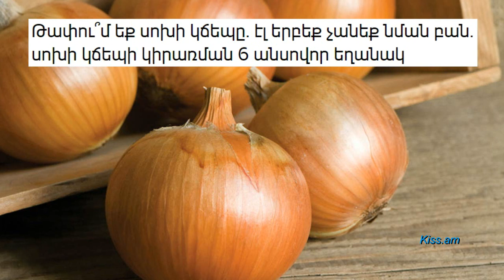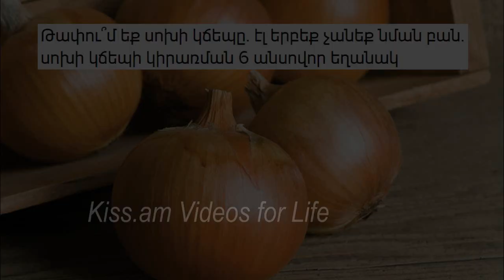Թափու՞մ եք սոխի կճեպը. էլ երբեք չանեք նման բան. սոխի կճեպի կիրառման 6 անսովոր եղանակ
Քչերին է հայտնի, որ ոչ միայն գլուխ սոխը, այլև սոխի կճեպը աներևակայելիորեն օգտակար են մեր օրգանիզմի համար։ Սոխի կճեպը պարունակում է հատուկ հակաօքսիդանտ՝ կվարցետին, որն օժտված է հակաալերգիկ հատկություններով։

Հետազոտությունները հաստատել են այն փաստը, որ սոխի պարբերաբար օգտագործումը նաստում է սրտանոթային համակարգի ամրապնդմանը, ինչպես նաև նվազագույնի հասցնում ուղեղի և սրտի կաթվածների վտանգը։

Շարունակությունը` հոլովակում:
Ներկայացնում է Հայկ Բլբուլյանը: